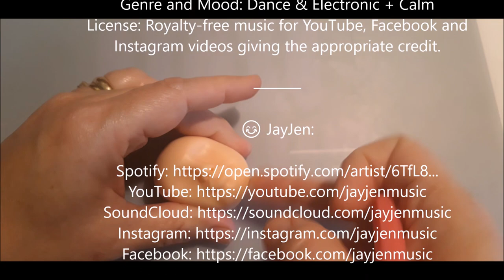How to model a face using sugar paste-Complete Tutorial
In this video, I´ll show you the complete tutorial of how I model a face using my hands and some modeling tools. No molds this time.